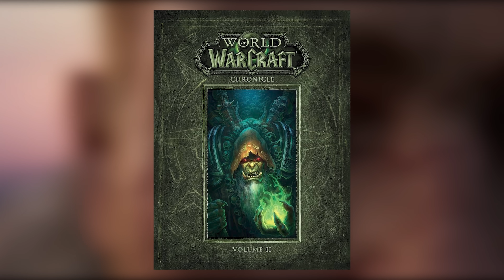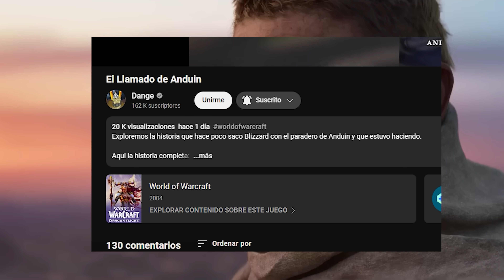¿¡Anduin estará con su Prima!? (No spoiler)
Algo interesante que salio del libro voces internas de wow y algunas especulaciones de la nueva expansion.

Te gusto el pop up de suscripcion y me gusta? lo puedes encontrar en la pagina del gran Juanin de las Aventuras de Perle:

¿EN QUE SERVIDOR JUEGA DANGE? - Mi personaje principal Dng y Dange estan actualmente en Ragnaros (Servidor oficial US - Latam)

anduin, faerin lothar, war within, pareja, taelia fordragon, bolvar, tess, cringris, genn, cristalia, santificacion, arathi, anduin lothar, paladin